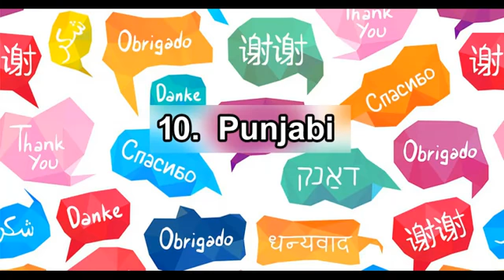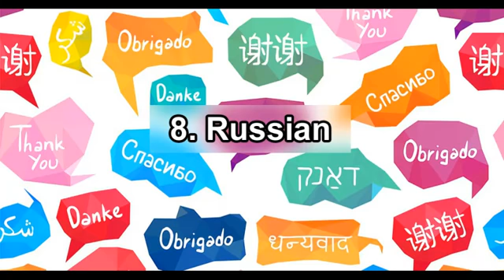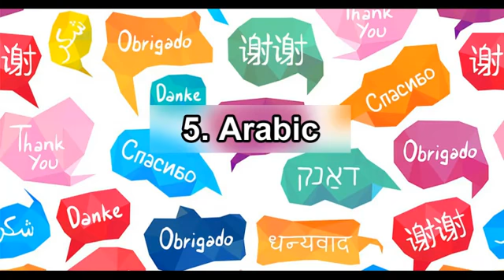(Malayalam) top ten lauguages